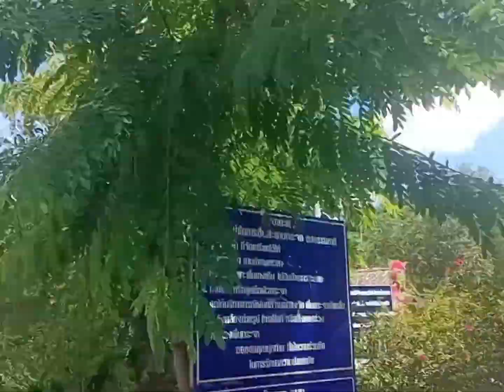วัดเขาตะแบก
ลองสร้างวิดีโอด้วยเครื่องมือแก้ไขวิดีโอฟรีอย่าง CapCut สิ!